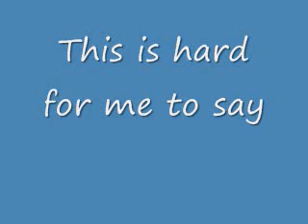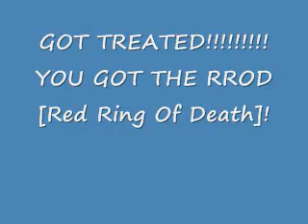Re: Gayness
Treated!